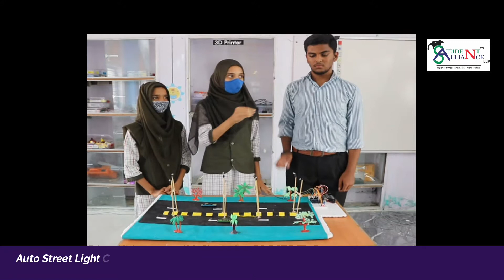Auto Street Light Controller | ATAL Marathon 2020 | STEM & Robotics Education | Student Alliance LLP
Students are Trained under our Technical Team and Showcase there best ideas for ATAL Marathon 2020.

We are the Service Provider for
🔖 STEM - Robotics Lab Setup
🔖 IOT Lab Setup
🔖 Artificial Intelligence Lab Setup
🔖 Chemistry Lab Setup
🔖 Physics Lab Setup
🔖 Biology Lab Setup
🔖 Math Lab setup
Also providing Training to Students as well as Teachers regarding all above listed.

Connect Us To Discuss Today !!!

Like, Follow & Drop us a Message Anytime.

Student Alliance LLP Team:
Senior Trainer:
Yasir Mukri

Project Working Models & Video Editor:
Rashid Shaikh

Documentation Process & Video Shooting:
Adeen Khopatkar & Yasar Ansari